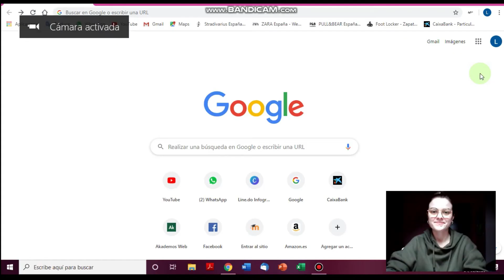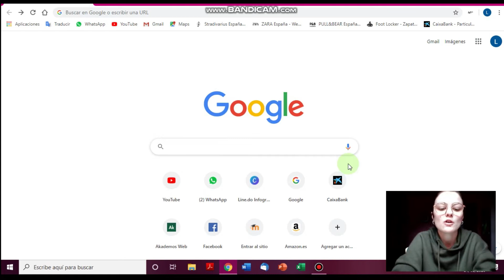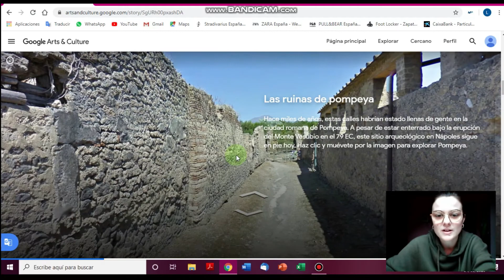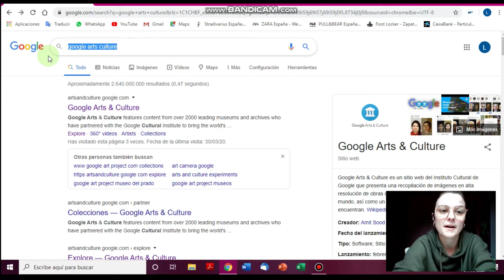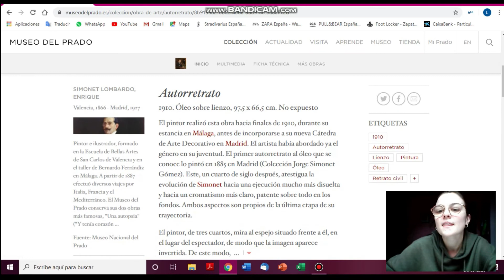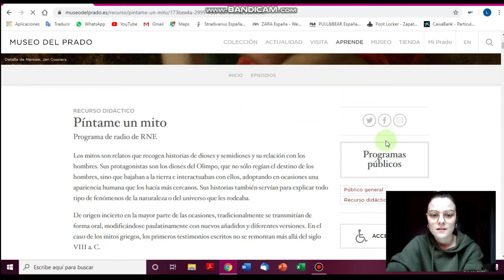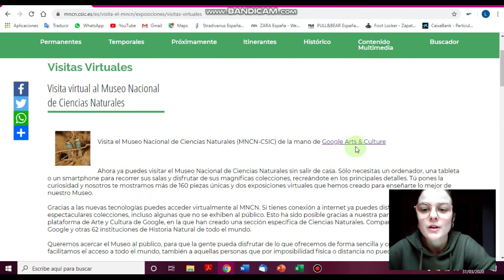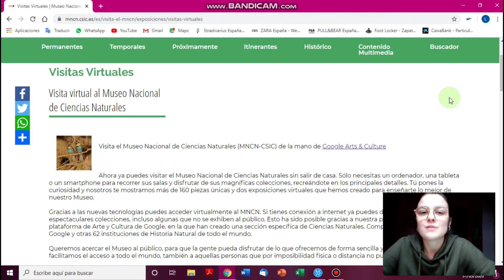Museos virtuales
Aunque estemos encerrado en casa... Vamos a darnos un paseo por algunos de los Museos más famosos del mundo!!